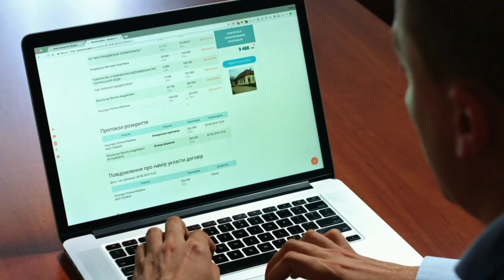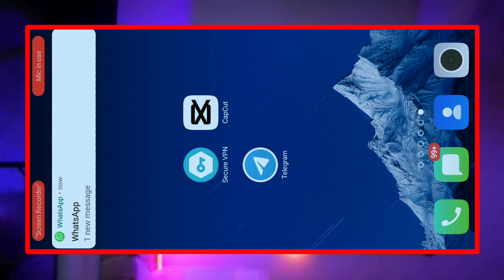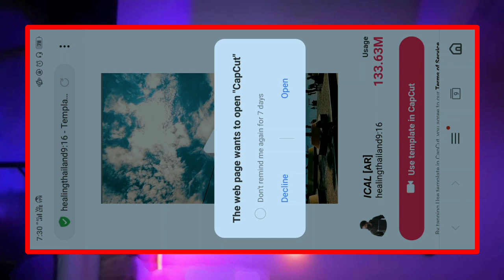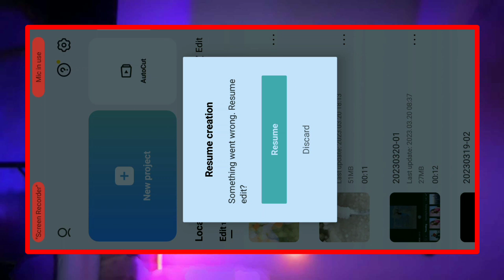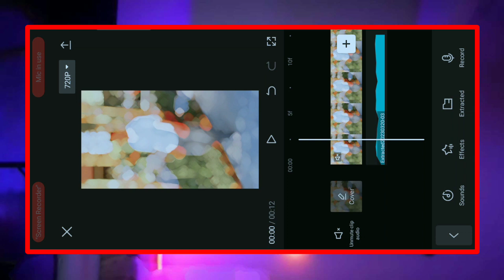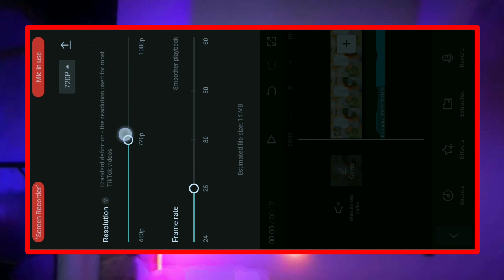astaad man de viral reel editing / time aaya mera reels video editing / zoom blur reel video editing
Guys.Material👆Download Karne ke liye apke Mobile me telegram app bhi hona chahiye ye app play store se download karlena 👍

astaad man de reel editing
astaad man video kaise banaye
astaad man de reels editing capcut template new trend sandhu 1919 video editing
astaad man de video editing
astaad man de trending reels
astaad man de trending reels editing astaad man de reels video editing
capcut video editing astaad man de reels template
astaad man de template
capcut template
sandhu 1919 reels editing sandhu reels editing
astaad man de sidhu song reel editing
sidhu moosewala song reel editing